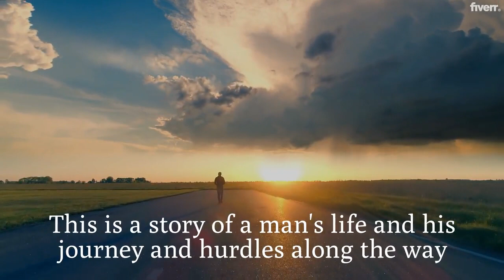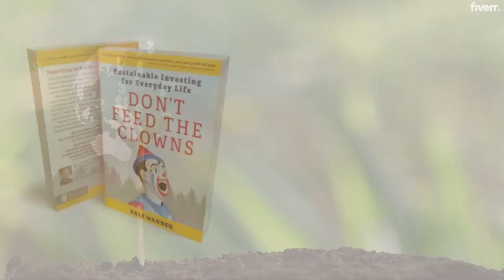Dont Feed the Clowns Trailer!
Who would have thought that an investment book could be hilarious!  Check out Don't Feed the Clowns to learn about sustainable investing and how to avoid the buffoonary that occurs in the finance carnival.